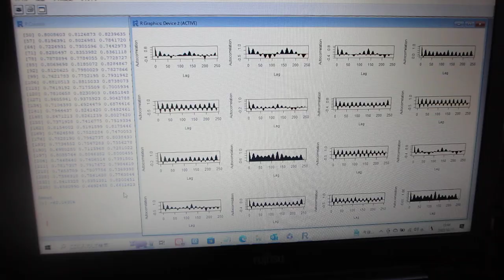超音波の伝搬状態を測定・解析・評価する技術（超音波システム研究所）